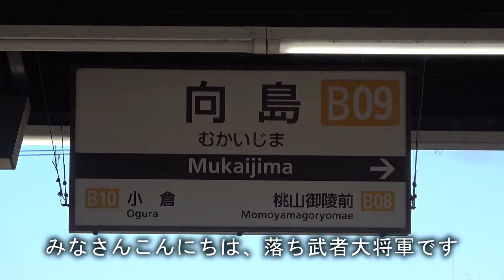【近鉄】向島駅を通過する電車を撮影してきた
今回は近鉄京都線の向島駅に行って来ました。
急行、特急、伊勢志摩ライナーが通過します。
主のコメント：撮影終わりにしかまぜの京都への送り込み回送がつうかしました。タイミング悪すぎ・・・